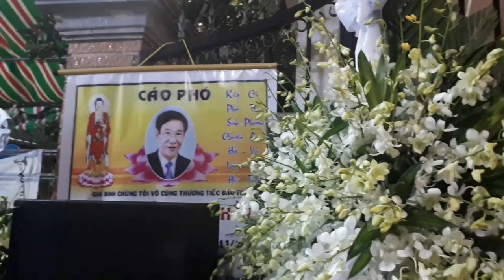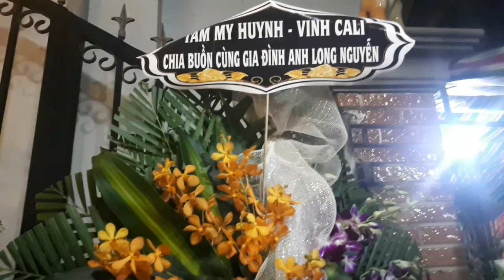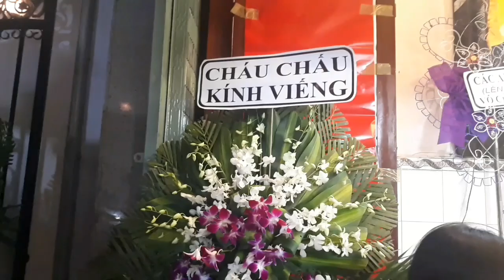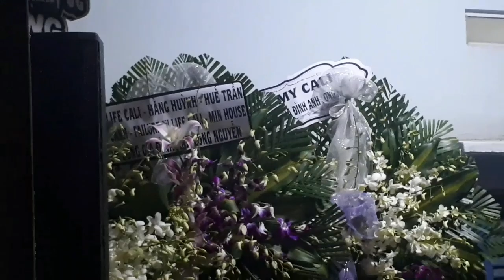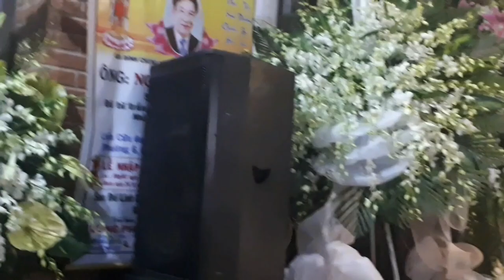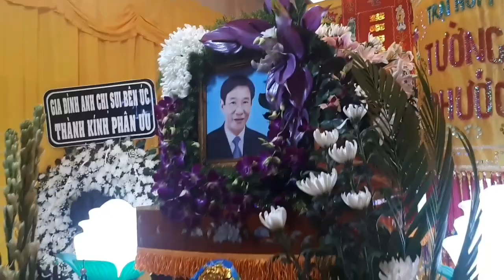ĐÊM CUỐI CÙNG ANH .Vĩnh Biệt Anh An Nghĩ Cuối Cùng Anh Nhé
😥Anh ra đi rất đột ngột em cũng không ngờ như vậy. và em cũng không chấp nhận sự thật là như vậy buồn lắm anh ạ,
mọi người và anh em trên YOUTUBE cũng rất buồn và thương xót cho anh ,và em cũng không biết nói gì hơn là em xin chia buồn cùng gia đình anh... buồn lắm anh à .
MONG KIẾP SAO MÃI LÀ ANH EM ,,, ANH NHÉ 😥😥😥😥😥😥🙏🙏🙏🙏🙏🙏
NGƯỜI ANH LỚN VÀ CŨNG LÀ NGƯỜI ANH RẤT TỐT BỤNG ĐÃ LUÔN LUÔN GIÚP ĐỠ ANH CHỊ TRÊN CON ĐƯỜNG LÀM (YOUTUBE) VỀ MỌI MẶT EM CẦU CHO ANH MAU SIÊU THOÁT VỀ NƠI MIỀN ĐẤT PHẬT. ANH NHÉ .MỘT NGƯỜI ANH THÂN THƯƠNG RẤT TỐT BỤNG TRÊN LÀNG YOUTUBE😥😥😥
🙏 Mong Anh Ra Đi Thanh Thãn. NAM MÔ A ĐÀ PHẬT